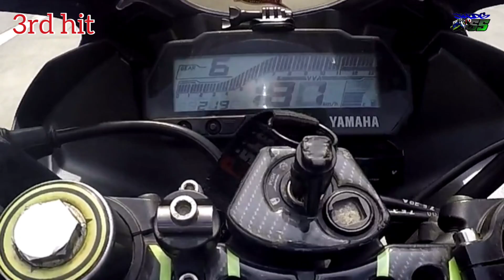R15 V3 TOP SPEED 182KPH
top speed